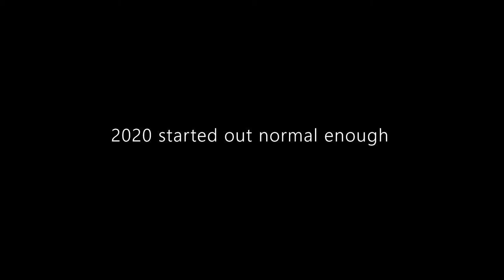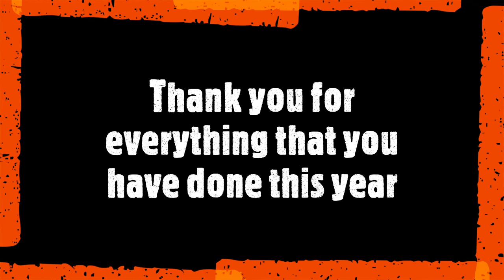2020 "Christmas" Dinner, Year in Review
This is the video for our 2020 "Christmas" dinner that we held on 1 Feb 2021.